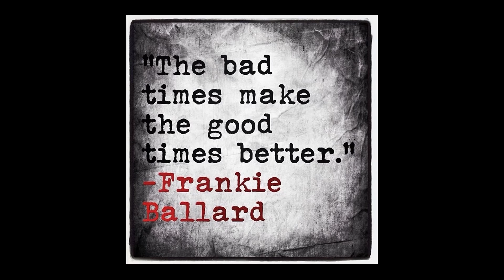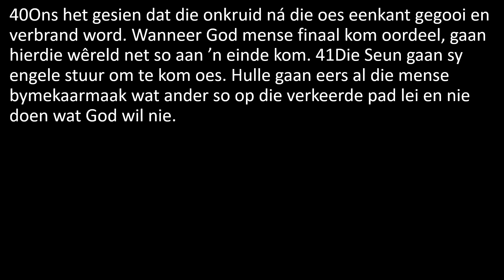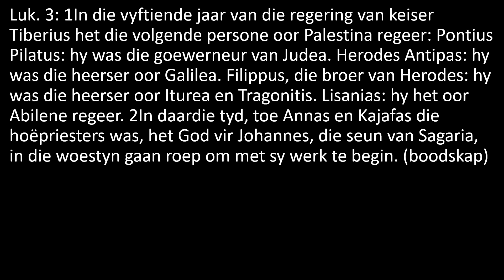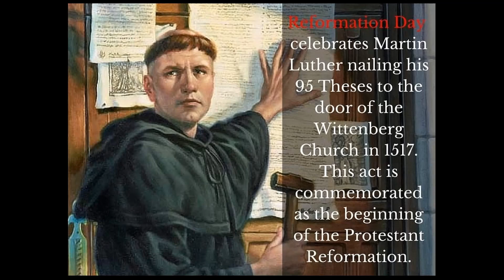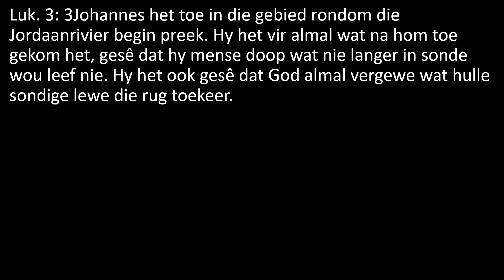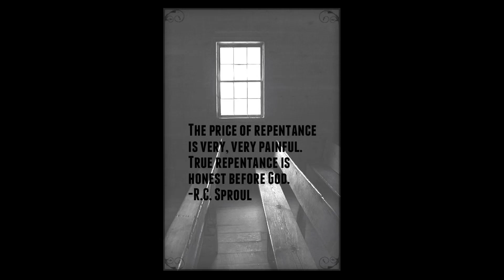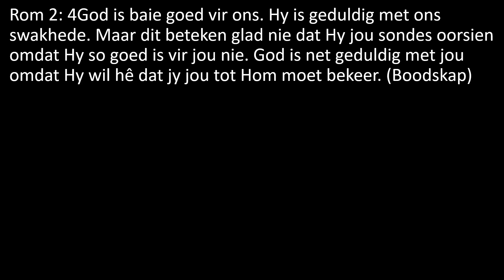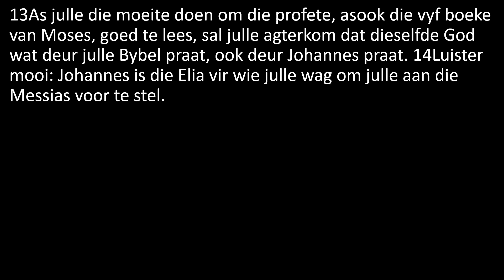Johannes3 Goeie tye of slegte tye?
JOHANNES3 - GOEIE TYE OF SLEGTE TYE? Johannes se koms het 'n transformasie veroorsaak. Sy boodskap was vir party goeie nuus, en vir ander slegte nuus. Hy het die nasie geskud terwyl hy die pad gereed maak vir die komende Messias, en toe al meer van die toneel verdwyn. Hoe lyk jou invloed? Wat wil God deur jou hier regkry? Is jy besig met dit wat God jou voor gestuur het?